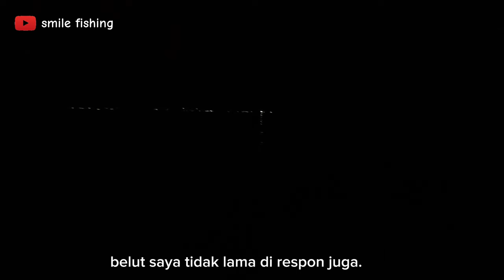Cara Ampuh Mancing Barracuda..!! Belut Sawah Di Jadikan Umpan Ikan Predator Sampe Babak Belur😱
Cara cepat strike mancing barracuda | belut sawah di jadikan umpan di laut | mancing ikan perdator malam

Perahu spon eva yg di produksi
JIKA SOBAT ANGLER TERTARIK DENGAN PERAHU SPON EVA BISA HUBUNGI
BANG IRWAN SYAH
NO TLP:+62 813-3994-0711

DAN UNTUK MESIN TEMPEL HANGKAI SOBAT ANGLER JUGA BISA HUBUNGI

AUTOBOATGUY
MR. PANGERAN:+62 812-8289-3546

Kolaborasi : @mas_han